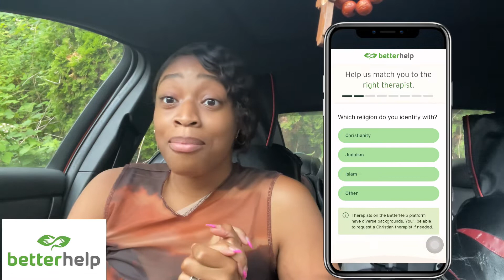WELCOME TO MY CHANNEL💗 | BREAUN POWELL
Hey Kingdom Babes!

I’m Breaun powell I teach you about Faith & Kingdom Living! ￼